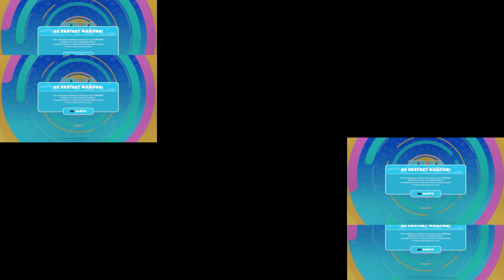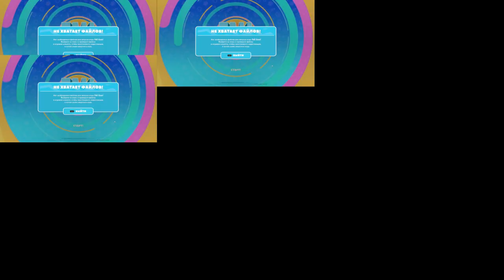Fail Guys Sparta Remix But Better Veg